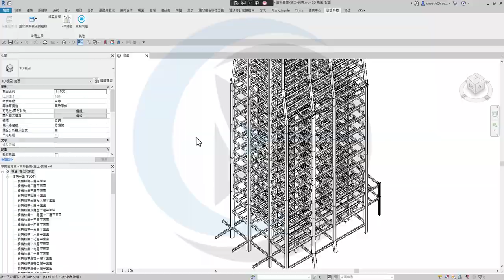【Revit API】4D時間設定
輸入時間，即可顯示目標時間點的工程進度